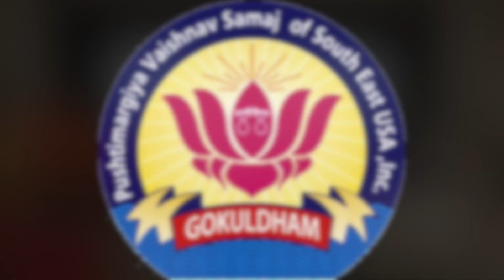RastraGaan By Gokuldham Youth Group & Vidhayalaya HD 1080p